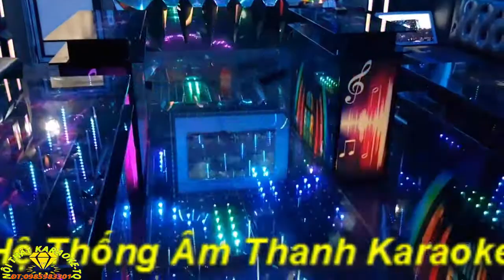Mẫu Phòng KARAOKE Mới Nhất, Vip Nhất Hiện Nay Mẫu 139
Nội Thất KARAOKE-BAR TQ CHUYÊN ;
- TƯ VẤN ,THIẾT KẾ VÀ THI CÔNG NỘI THẤT KARAOKE, BAR,CAFE, BIỂN QUẢNG CAO CÁC LOẠI TRONG NHÀ ,NGÒAI TRỜI.
- Tư VẤN LĂP ĐẶT HỆ THỐNG ÂM THANH PHÒNG KARAOKE BAR,CAFE
CHUYÊN NGHIỆP _SANG TRỌNG_HIỆN ĐẠI_TÍNH THẨM MỸ CAO_THU HÚT KHÁCH
CAM KẾT:
Luôn cập nhật những mẫu mới nhất ,hiện đại nhất ,vip nhất ,đẹp nhất.
- Đã và đang thực hiện nhiều dự án lớn với đội ngũ  kỹ sư ,công nhân tay nghề cao,đã có nhiều năm kinh nghiệm.